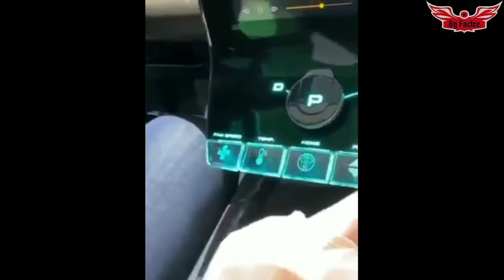solar powered car | new Electric suv | fisker ocean suv | new electric car 2022.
Related searches.

solar powered car in india

auto show 2021

new electric car 2021

highest range electric car

highest range ev

power suv in the world

fisker ocean electric suv

Tags.
solar powered electric car
fisker solar powered suv
high range electric car
auto show 2021
bg Factoz.

you can suggest me any topic in comments which you want .I will try to make a proper explanation video of that.

feel free to write anything.🙂

Thanks for watching my video 🙂. please like , share my video  and you can suggest me any topic in comments which you want .I will try to make a proper explanation video of that.

your small effort can make a big change❤️.

आप मुझे टिप्पणियों में कोई भी विषय सुझा सकते हैं जो आप चाहते हैं। मैं उसका उचित स्पष्टीकरण वीडियो बनाने की कोशिश करूंगा।

कुछ भी लिखने के लिए स्वतंत्र महसूस करें।🙂

आपका छोटा सा प्रयास बड़ा बदलाव ला सकता है❤️

Dark Tranquility | Joker Background Music for videos 2019 | No Copyright Background Music